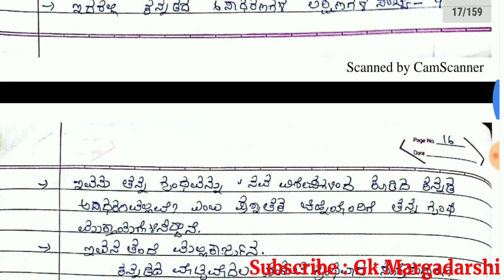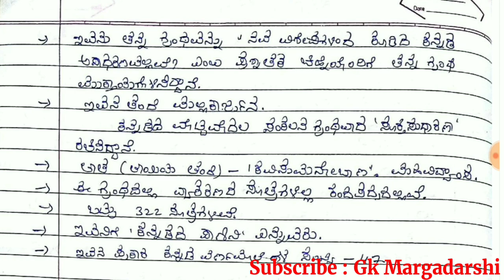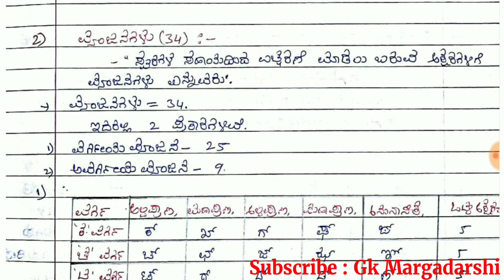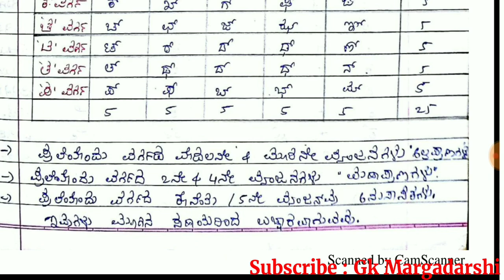ಕನ್ನಡ ವ್ಯಾಕರಣ, ಭಾಗ-6 , ಆಧಾರಗಳು, ಸ್ವರಗಳು, ವ್ಯಂಜನಗಳು, ಯೋಗವಾಹಕಗಳು KAS FDA SDA | Kannada Grammar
Useful For SDA,FDA,KPSC other Exams